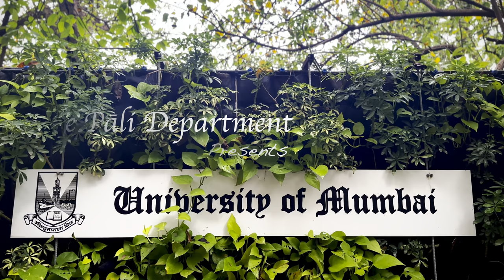In the Footsteps of the Buddha | The Foremost Teacher | Qualities of the Buddha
On this special day of the guru purnima 2023, we will be remembering the life and teachings of the Buddha in a Dhamma talk given by Bhante Ananda at the University of Mumbai, at the Pali Department. In the Footsteps of the Buddha is a talk about the marvellous qualities of the Buddha and why these qualities make him the best teacher. Qualities that awaken faith in practitioners, which in turn, become factors of stream entry when balanced by wisdom or discernment.

If you're interested in Buddhism or want to learn more about the Buddha, then this is the talk for you! Bhante Ananda's talks are both informative and inspirational, and this one is no exception. We'll be following along as he discusses the qualities of the Buddha, with Marathi translation by Dr. Yojana Bhagat, for all Dhamma practitioners around the world, but more specifically in Maharashtra, who wish to understand Dhamma in Marathi.

Sutta:
MN 18 The Ball of Honey

00:00:00 - Intro
00:00:34 - Balancing Faith & Wisdom: East & West
00:01:19 - Wisdom or Discernment: The Strength and Weakness
00:02:02 - Marathi
00:03:37 - Faith: The Strength and Weakness
00:05:49 - Why is Buddha the Greatest Teacher?
00:06:38 - Marathi
00:09:32 - Praise to the Buddha: MN 18 The Ball of Honey Sutta
00:12:39 - Marathi
00:16:11 - Buddha's Qualities: How Did This Make You Feel?
00:18:16 - Marathi
00:19:51 - Sukhino Cittam Samādhiyati
00:21:14 - Factors of Stream Entry
00:21:41 - Marathi
00:23:53 - He Knows What is to be Known
00:26:12 - Brahmalokas: Multiverse
00:26:46 - He Sees What is to be Seen
00:29:25 - Marathi
00:33:00 - He is Vision. He is Knowledge. He is Brahma. He is the Dhamma.
00:34:51 - Marathi
00:37:56 - He is the Teacher. The Explainer. The Carrier of Meaning. The Giver of the Deathless.
00:38:36 - The Sage of the Dhamma. The Tathāgata
00:39:30 - Marathi
00:41:35 - Sri Lanka Love
00:42:23 - Chanting Together: The Qualities of The Buddha
00:45:53 - Sammā Sambuddha: Perfectly All Awakened (Enlightened)
00:47:27 - What is a Buddha? What Does it Mean to be a Buddha?
00:49:31 - Marathi
00:52:01 - Solitary Buddha: Pacceka Buddha
00:52:52 - Buddha: The Greatest Teacher
00:54:10 - Marathi
00:55:38 - Vijja-carana: He Exemplifies his Knowledge
00:56:54 - Carana: Laying Down the Monastic Way of Life (Vinaya)
00:57:56 - Good Conduct: Ten Reasons for Laying Down the Vinaya
01:01:47 - Marathi
01:06:22 - Vinaya: A Protection. Arousal of Faith and Confidence in Others
01:08:25 - Vinaya: The Lifeblood of Dhamma
01:10:37 - Vinaya: For the Log Lasting of The Sāsana or Teaching
01:10:52 - Good Conduct Also for Lay People
01:11:41 - Marathi
01:17:25 - Good Conduct Comes First!
01:20:28 - Marathi
01:21:38 - Vinaya: Saddha and Pañña
01:23:48 - In the Footsteps of the Master: Buddha is the Greatest Teacher